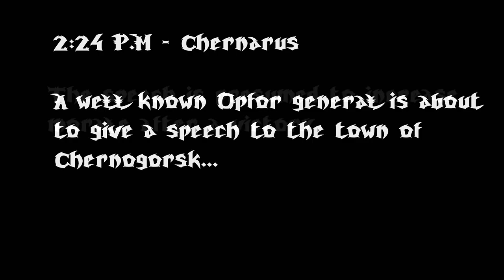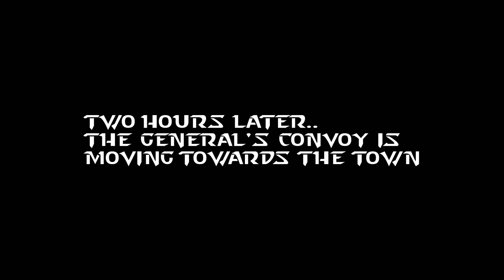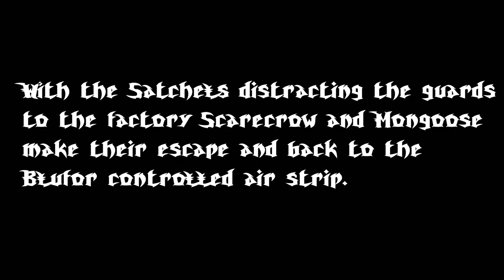[ARMA 3 Sniper Diaries]: 20) A General's Last Speech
Back on Chernarus and undercover as standard factory workers [RG] Scarecrow and [RG] Mongoose are ready to initiate a plan in the works for two weeks.. This is a special mission to commemorate our 20th Sniper Diary on ArmA and is more of a cinematic than a mission.

Want to play with us? We're looking for further members to our group!

Check out the Reckoning Gaming Sniper/Spotter Guide on the Steam workshop

Or Alternatively at RG's Website here!